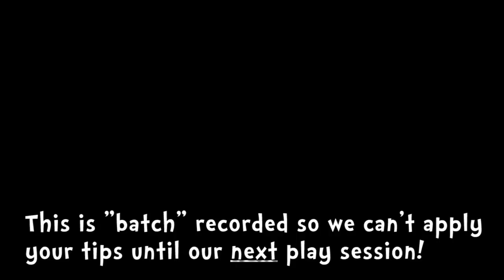Terraria 1.3 CO-OP w/Chimneyswift - E03 "Rope Disaster!" (Co-op Playthrough)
Let's play Terraria 1.3 CO-OP with Chimneyswift! In this episode, Chim tries teaching Papawood the ropes about rope!